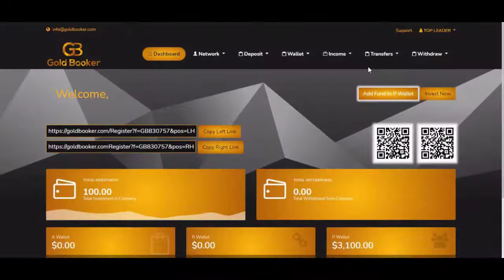Gold Booker 300% in 200 DAYS : How to transfer funds to other members from your Gold Booker account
*✅Welcome To Gold Booker👇👇👇*
 Gold Booker is a digital asset investment company
 Registered in US , Hong kong and Canada,
 however the office is headquartered in Canada.
 We offer 300% of you investment in 200 DAYS

We have been trading gold very successfully for many years
and started providing our service at a global level in 2019

*✅Our Investment Plans👇👇👇*
Our business plan comprises three different packages.
Choose what's best for you!

*✅GROWTH👇👇👇*
Capping $1500
Total Return 300%
REFERRAL INCOME 8%

*✅Scale👇👇👇*
Capping $3000
Total Return 350%
REFERRAL INCOME 9%

*✅VIP👇👇👇*
$35000 to $50000
Daily Profit 2%
Duration 200 Days
Capping $5000
Total Return 400%
REFERRAL INCOME 10%

Plan Highlights:
★ Best ROI plans
★ Minimum investment just $50
★ Daily Profit 1.5% to 2%
★ Affordable plans
★ Minimum withdrawal is just $20
★ Withdrawals on 5th, 15th and 25th of every month
★ Payouts on 6th, 16th and 26th of every month
★ Withdrawal fees only 10%

We accept PerfectMoney, BTC, LTC, ETH, Ripple and Payeer.